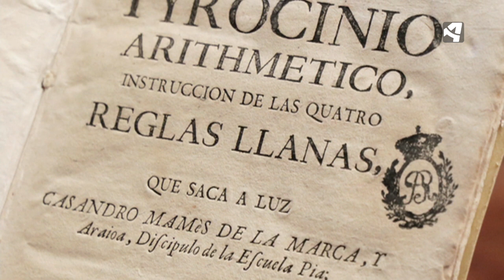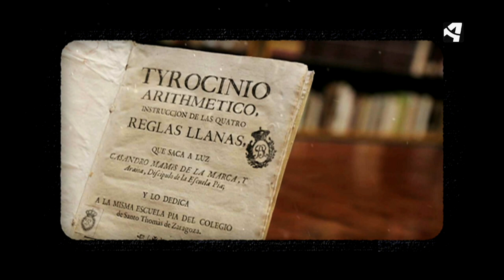'La mujer que soñaba con números'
Los reconocimientos a las mujeres han alcanzado a quien era hasta hace poco una desconocida... La zaragozana María Andresa Casamayor es la autora del primer manual científico conocido escrito por una mujer.

Este año se cumplen 3 siglos de su nacimiento y el documental 📽 ‘La mujer que soñaba con números’, y que ha contado con nuestro apoyo, recupera ahora su figura.